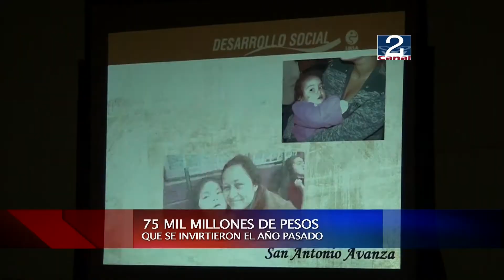25 ABR 2013 CUENTA PÚBLICA SAN ANTONIO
ESTE MIERCOLES EN EL SALON AUDITORIUM DEL LICEO JUAN DANTE PARRAGUEZ  EL ALCALDE OMAR VERA RINDIÓ LA TRADICIONAL CUENTA PÚBLICA EN SU VERSIÓN 2012 DESTACANDO LOS 75 MIL MILLONES DE PESOS QUE SE INVIRTIERON EL AÑO PASADO EN LA CIUDAD.